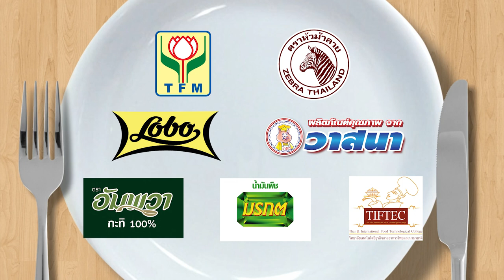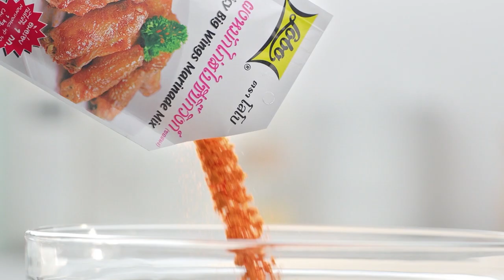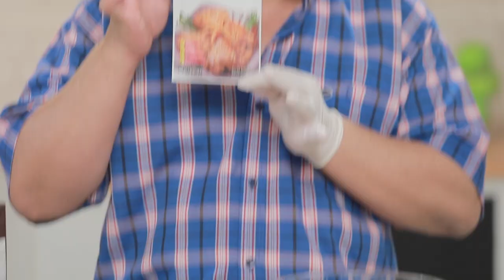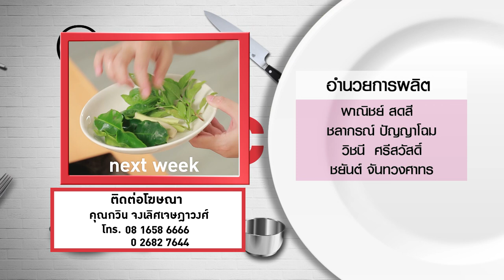กินได้ก็กิน (ทำกินเอง) เมนู หมูนุ่มมะนาวแซ่บ / เมนู สเต๊กไก่คลีนกับข้าวหุงธัญพืช l EP.162 [FULL]